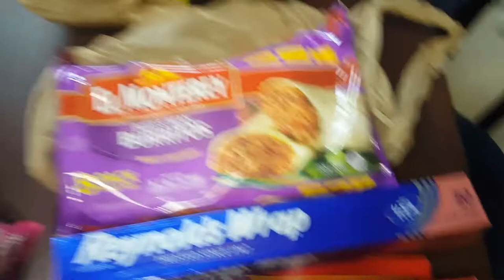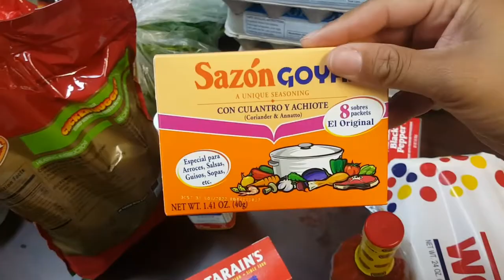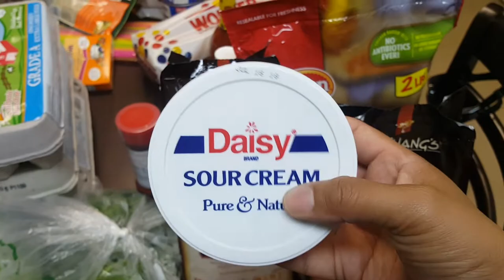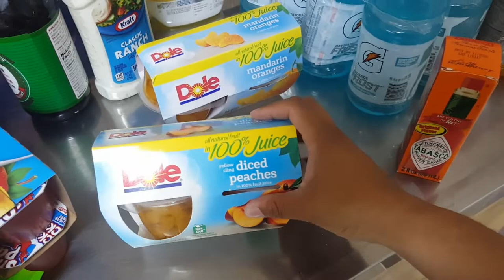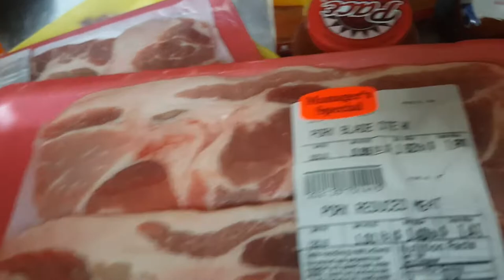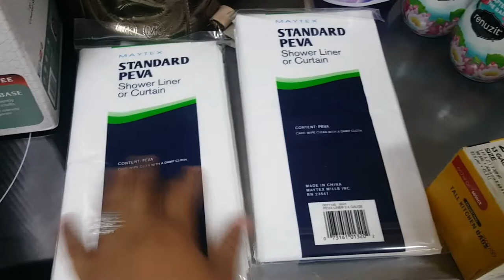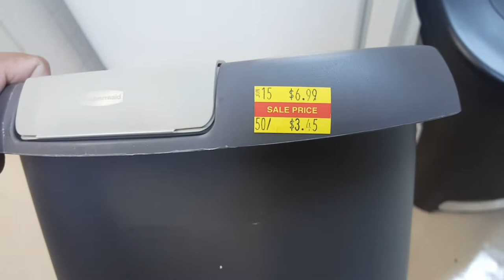Huge $420 Grocery & Household Items Haul!